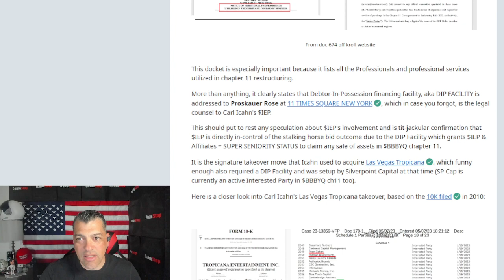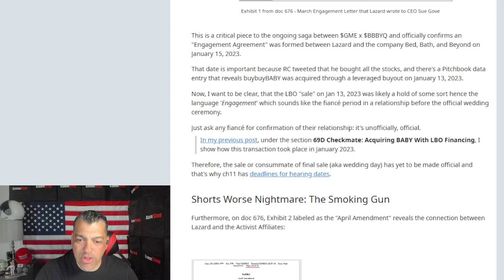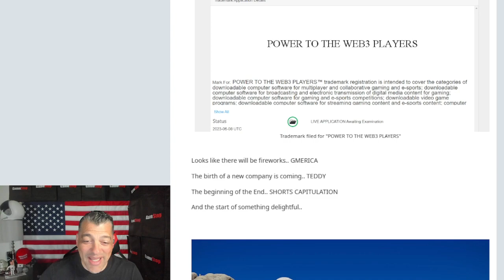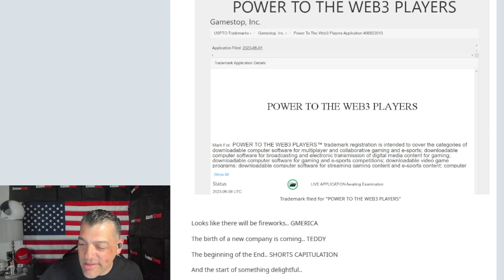BBBYQ - QQ More - Stalking Horse Deadline is Here